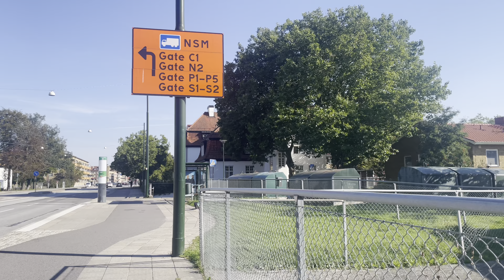streets of Sweden in september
HOW WE LIVE IN MALMO / STREET OF SWEDEN